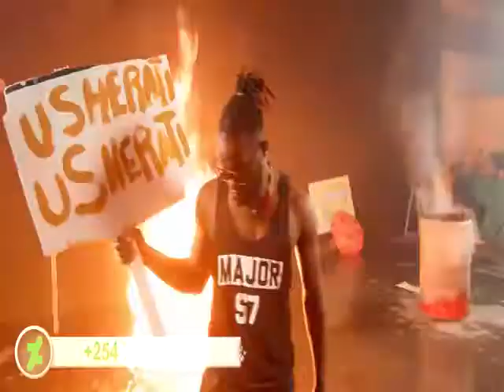Street Blaze 54 GengeTone Mix DJ Mantixx Feat Dj Dunro